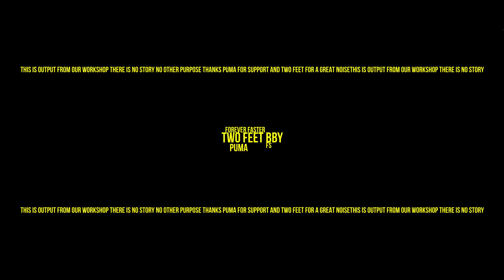TWO FEET BBY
Další výstup z našeho workshopu ve spolupráci s FotoŠkoda a Puma 🌱

Hudba: Two Feet - BBY